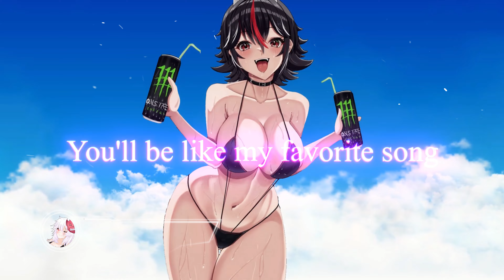Armin van Buuren & Punctual - On & On ft. Alika [Lyrics]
♬ SONG INFORMATION ♬
► Name ✏ Armin van Buuren - On & On
► Artist ✏ @arminvanbuuren

✘ LYRICS ✘
It goes on and on
You'll be like my favorite song
Let the beat go all night long
'Til the early morn'
It goes on and on, on and on

▲ If you are an artist or a label, feel free to submit songs to the mail above.